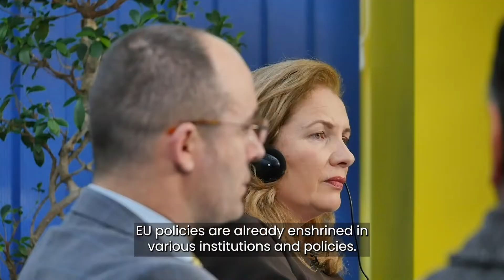Panel discussion - EU Support to Sustainable Agriculture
What is the EU’s 🇪🇺 Support for Kosovo’s Sustainable Agricultural Development? 🎦 Watch the panel discussion with:
🎙️Daniela Topirceanu - Team Leader Agriculture and Rural Development, EU Office in Kosovo
🎙️Imri Demelezi – Deputy Minister at the Ministry of Agriculture, Forestry and Rural Development
🎙️Dardan Velija - Entrepreneur and Public Policy Consultant